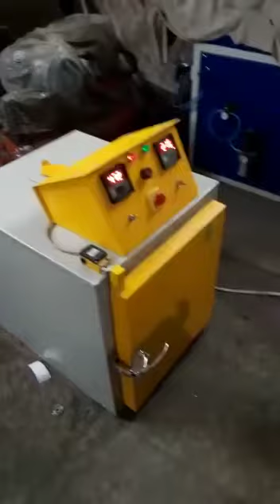Cup/Mug printing machine and oven